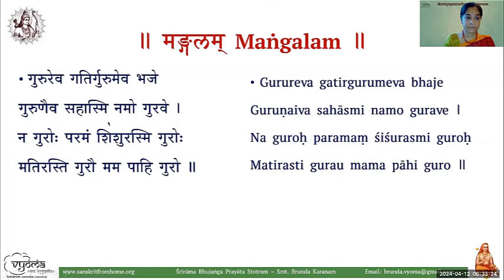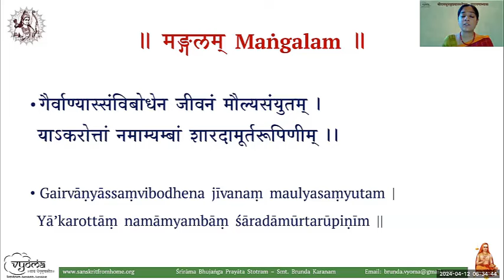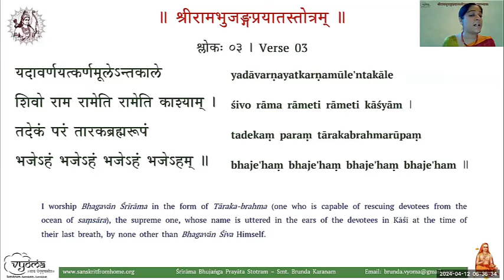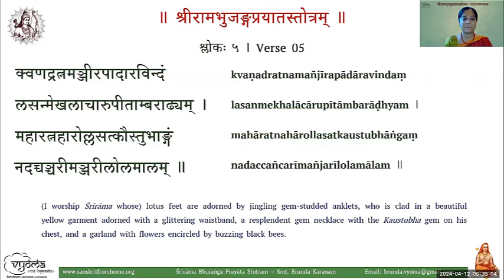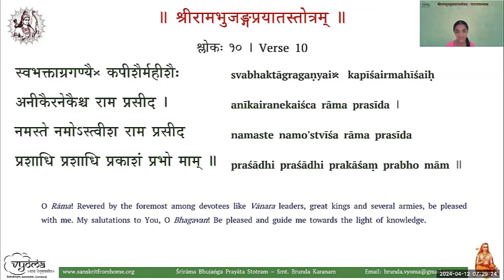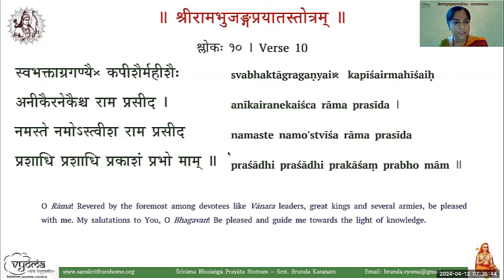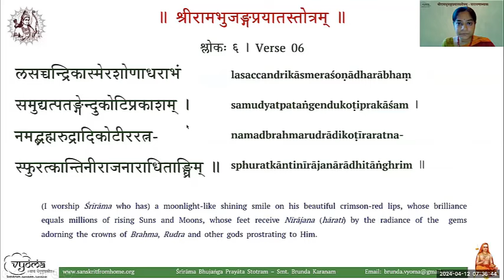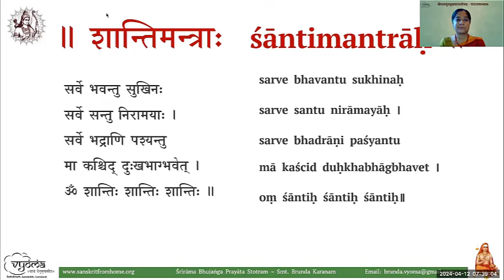03 | Shloka 6 - 10 | Learn to Chant Sri Ramabhujanga-prayata Stotram | Smt. Brunda Karanam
Shloka 6 - 10 has been taught in this video